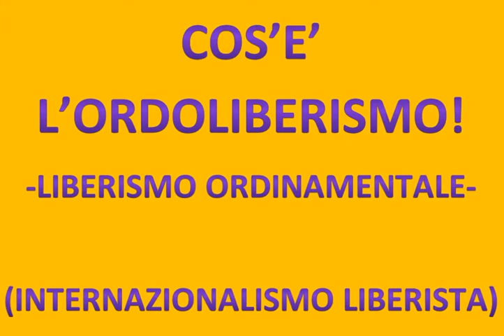Luciano Barra Caracciolo ORDOLIBERISMO